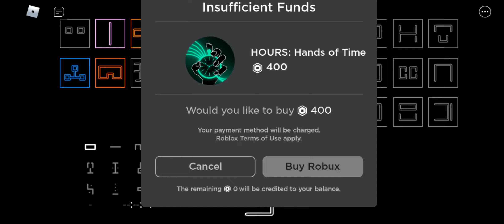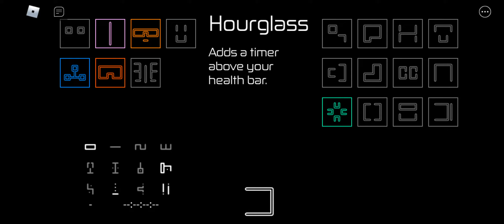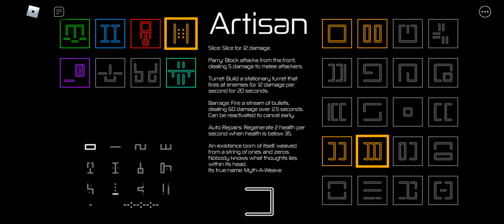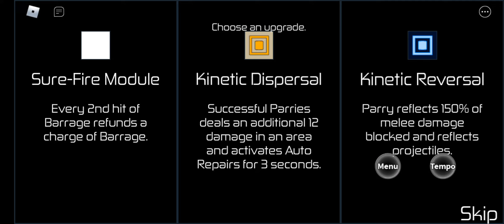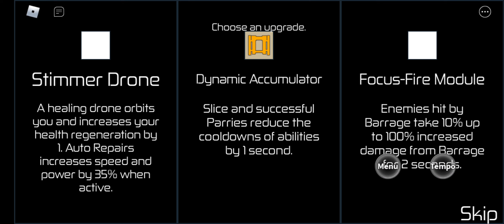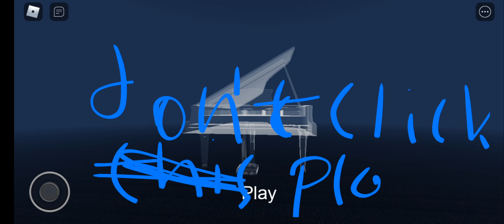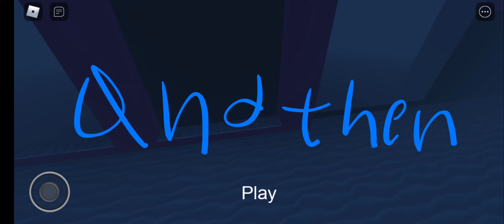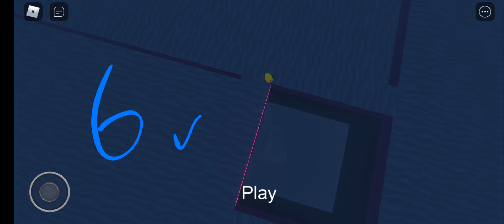how to get buffoon in roblox hours